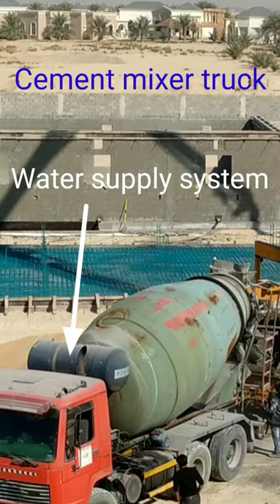cement mixer truck | concrete cement mixer machine | concrete batching plant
Hi Friends -
Iss video me cement mixer truck ya concrete mixer machine jiske dwra beam piller slabs ect. aasani se dhalai kiya Jata hai
 isake bare me jankari diya hu mujhe aasha nhi balki purn vishwas hai ki ye jankari aapko pasand aayegi.
Thanks